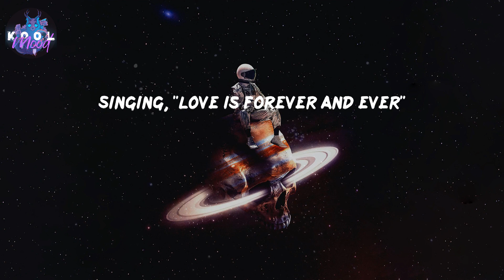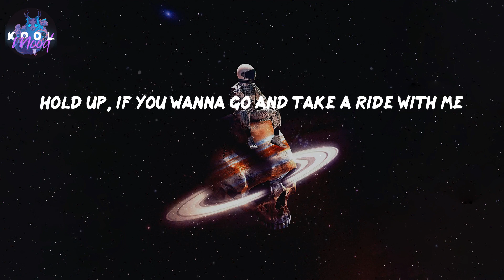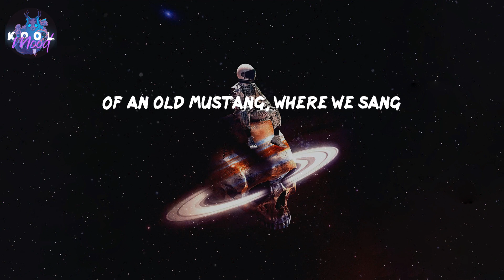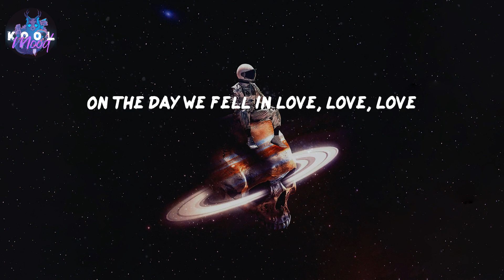2002 - Anne-Marie (Lyrics)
𝟐𝟎𝟎𝟐 - 𝑨𝒏𝒏𝒆-𝑴𝒂𝒓𝒊𝒆 (𝑳𝒚𝒓𝒊𝒄𝒔)
𝑳𝒚𝒓𝒊𝒄𝒔 𝟐𝟎𝟎𝟐 𝒃𝒚 𝑨𝒏𝒏𝒆-𝑴𝒂𝒓𝒊𝒆